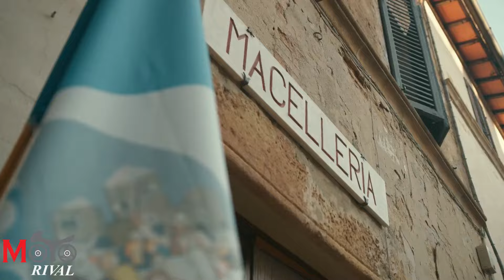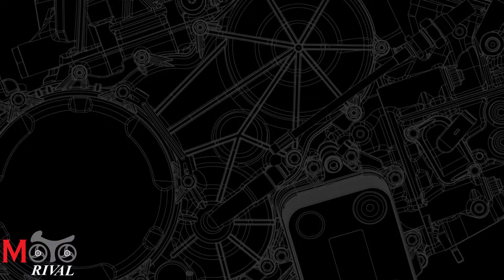2025 Ducati Multistrada V2 พร้อมแชร์ เครื่องกับ Panigale V2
2025 Ducati Multistrada V2 พร้อมแชร์ เครื่องกับ Panigale V2